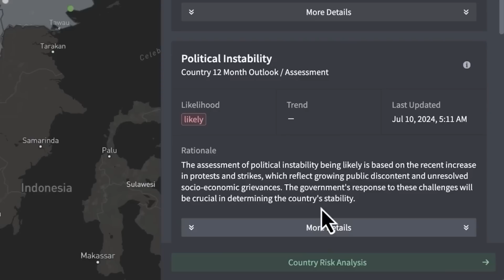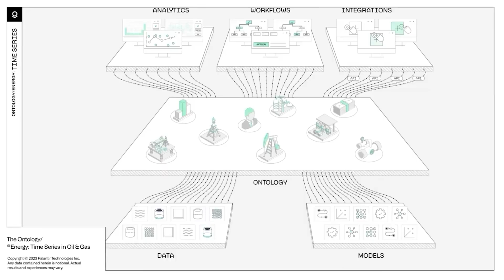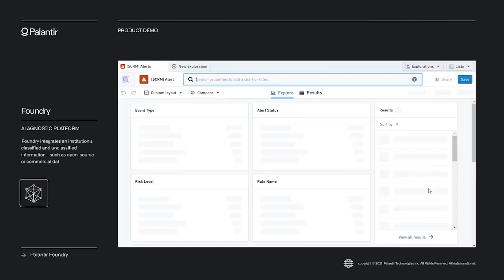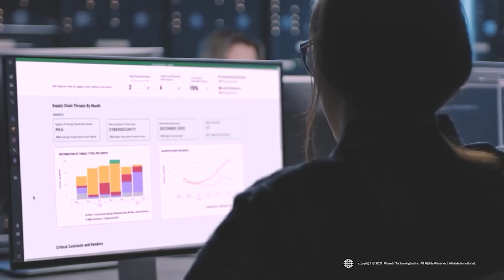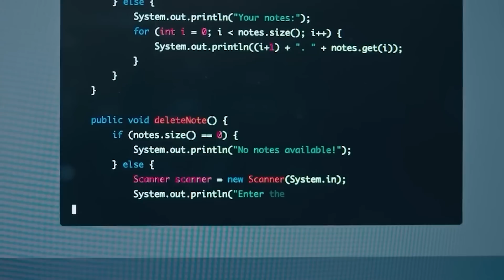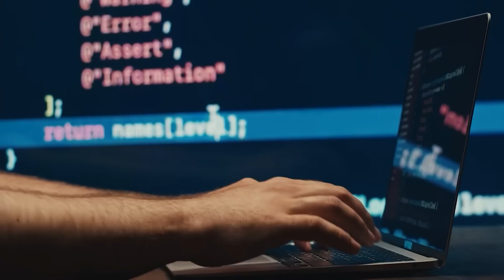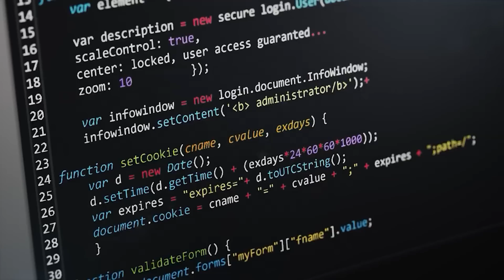Palantir’s Cutting-Edge Tech, Explained by Commercial Lead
Generated 36 million views + $100k's in sales, from YouTube in 2024.

Want to work with me? DM 'Youtube' to me on X join waiting list.